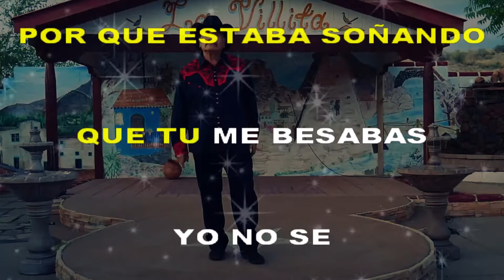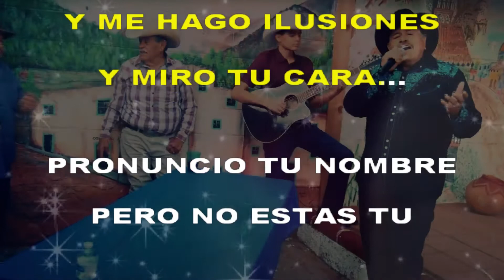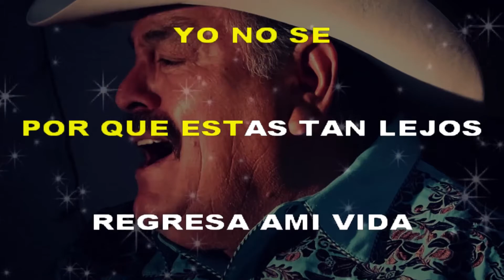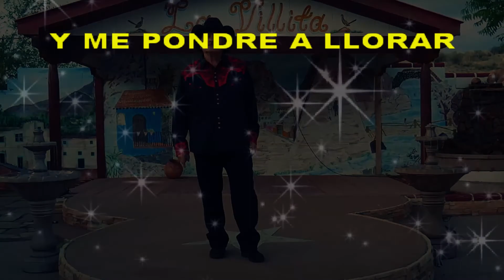ME DESPERTE LLORANDO (KARAOKE) | GUILLERMO CALDERON | 2021